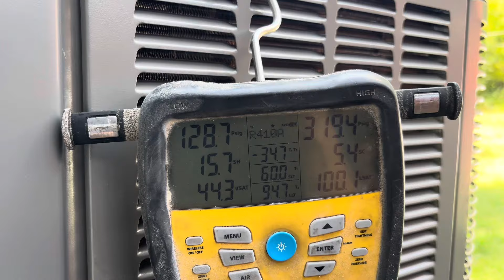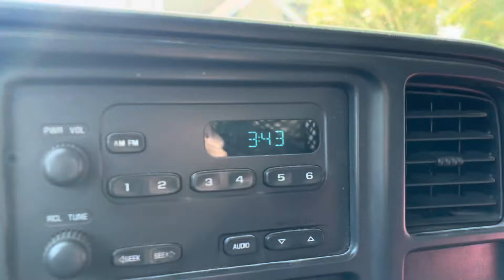A Full HVAC Install, In ONE Day (Complete Lennox System)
This is light work for us at this point 🤷🏽‍♂️